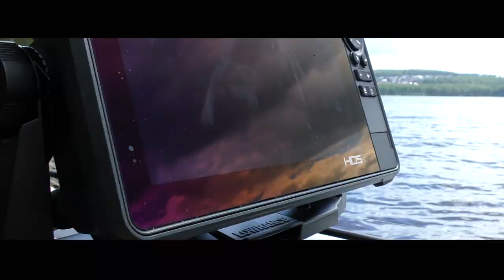ПОКЛЁВКИ ТАКИЕ, ЧТО АЖ РУКИ ТРЯСУТСЯ! РЫБАЛКА НА БИГБЕЙТЫ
Сумасшедшие поклёвки хорошей щуки на большие приманки - это как удар током, поднимает пульс до одышки...